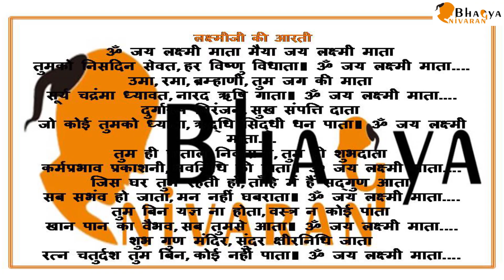दीपावली के दिन कैसे करे लक्ष्मी पूजन | diwali ke din laxmi puja kaise kare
Aaj Ham Aapko Btayenge Ki Diwali Ke Din Laxmi Puja Kaise Kare . diwali ke totke , diwali , diwali puja .